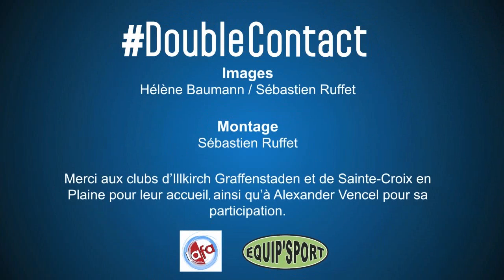DoubleContact / Episode 3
Pour ce 3e épisode, immersion dans les clubs de Sainte-Croix-en-Plaine (Promotion) et de Illkirch-Graffenstaden (Excellence). Des personnages haut en couleur, des petits ponts, de la musique... Vive le foot amateur !